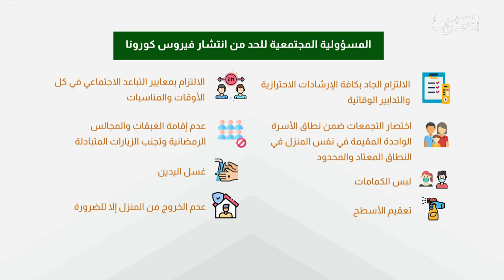البحرين مركز الأخبار : مداخلة هاتفية مع د.مريم الهاجري الوكيل المساعد للصحة العامة بوزارة الصحة